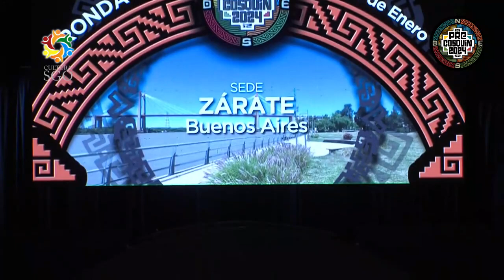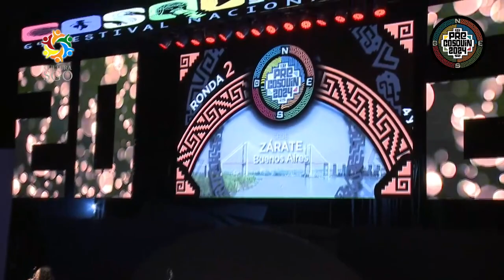Milena Navarro Solista Vocal Sede Zarate Pre Cosquin 2024